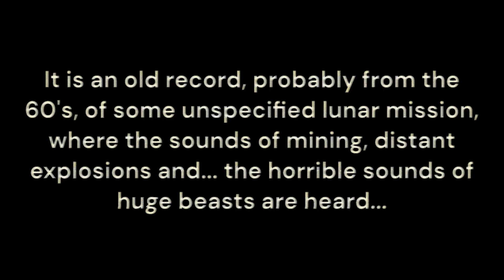Cosmic Horror - H.P Lovecraft Moon Beasts hateful sounds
Science has told us that sound cannot be transmitted on the moon and in deep space, but... what happens when the REAL WORLD and the DREAM WORLD collide?
An old tape I stole from the Miskatonic University music library contains these hateful sounds, recorded by an unknown failed lunar mission. Sounds produced by beasts beyond our imagination, terrible beings that dwell on the far side of the moon... and in The Dream-Quest of Unknown Kadath

Moon-beasts
Yog-sothoth
Randolph Carter